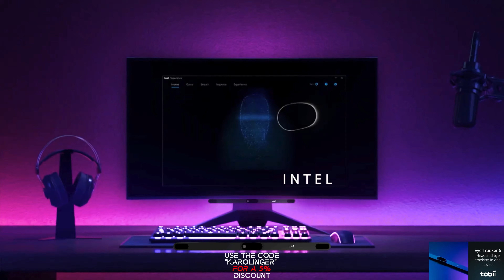Star Citizen Vorschau [4K] Die besten Features der 3.14 | Orison, Änderungen & mehr | deutsch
Die 3.14 bring uns mit dem Raketen Operator Modus, also dem Missile Operator Mode, auch für Co-Piloten viele Multi-Crew Funktionen, welche wir im Detail in diesem Guide analysieren.

Schaut doch mal in unseren regelmäßigen Twitch Streams zu Star Citizen & mehr rein.

mit dem Code "Karolinger" spart ihr 5€ bei einem Einkauf ab 100€

Star-Hangar:
Wollt ihr Schiffe kaufen die es aktuell nicht im PledgeStore zu gibt kaufen?

Ihr sucht nach einer Star Citizen Community, habt eine Frage oder sucht eine Organisation? Ihr sucht nach einem Loadout Vorschlag? Schaut gerne vorbei im Discord Channel,

Prozessor Ryzen 9 5900x
Grafikkarte MSI RTX3090
CPU AiO Artic Liquid Freezer
Gehäuse Fractal
Netzteil Thermalthake PF1 850w
Bildschirm 2 Asus ROG UWQHD
Bildschirm 1 Asus ROG 4K
Hotas Setup
Maus Roccat BurstPro
Tastatur Roccat Vulcan Pro
Micro Blue Yeti X
Kopfhörer Sennheiser HD599
Gaming Sessel

0:00 Start
0:05 Die Besten Features der 3.14
2:02 Neue Mechaniken & Details
4:22 Constellation Taurus
6:42 Missile Operator Modus & Crew Verbesserungen
9:06 Power management & Umfangreiche Änderungen
10:09 Dynamische Events
11:45 Fazit & Die besten Patreons & XXL monatliche Giveaway´s